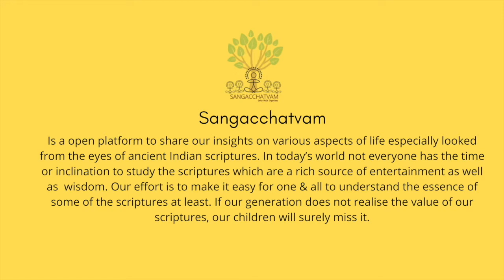Bhagavad Gita - Chapter 3b - Karma Yoga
The second session on Karma Yoga discusses how we are conditioned by our environment and it needs effort and guidance to overcome the confusion and find clarity.